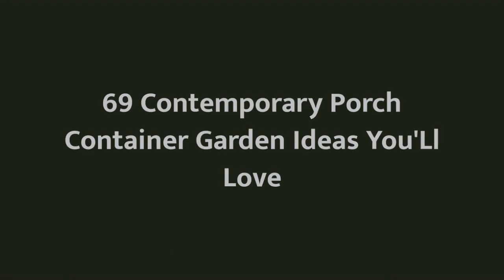75 Contemporary Porch Container Garden Design Ideas You'll Love ⭐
Browse photos of contemporary porches to get inspiration for your own remodel. Discover contemporary porch decor and railing ideas, as well as layout and cover options.

0:00:00 - Intro
0:00:12 - Contemporary Porch Container Garden Design Ideas You'll Love: Inspirations 1 to 25
0:01:30 - Contemporary Porch Container Garden Design Ideas You'll Love: Inspirations 26 to 50
0:02:59 - Contemporary Porch Container Garden Design Ideas You'll Love: Inspirations 51 to 75

Hey hello!